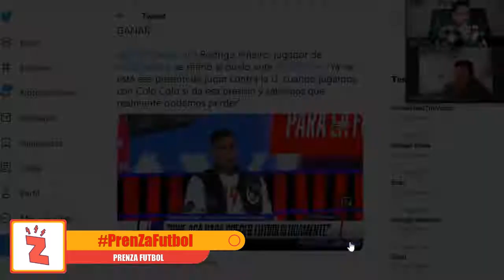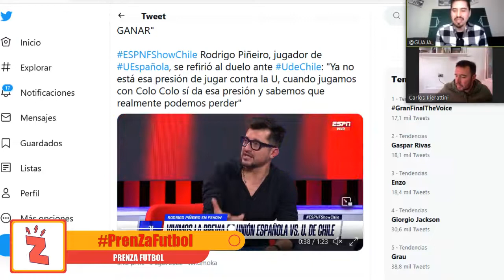Chile se acostumbra a la "solución" de no tener hinchas visitantes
Los incidentes del fútbol chileno llevaron a una medida cada vez más común y cómoda: jugar sin forofos visitantes. Eso lo analizan Rodrigo Guajardo y Carlos Pierattiini en PrenZafútbol de Radio Zeta", además del presente de Alexis y Vidal y una entrevista al DT de SantiagoMorning femenino.